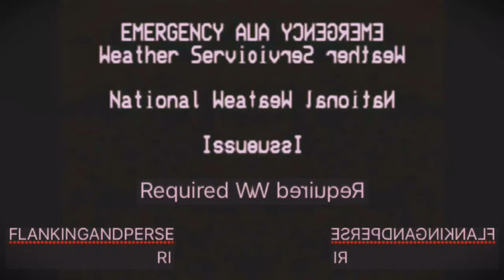EAS Low Voice